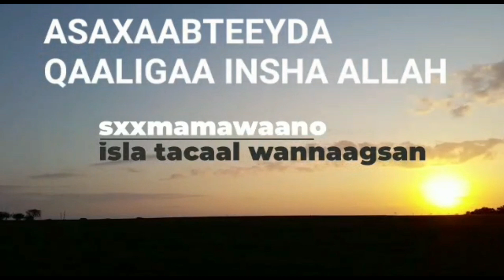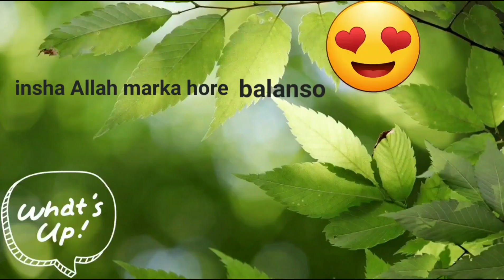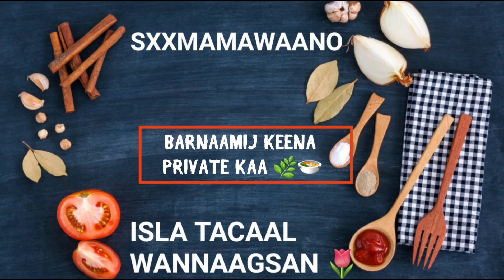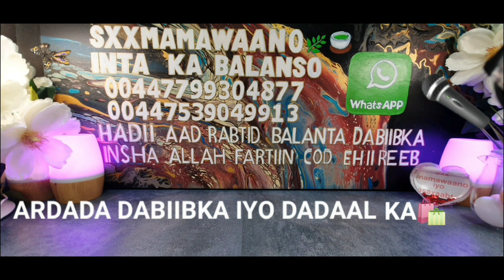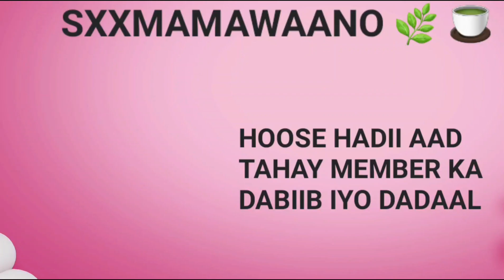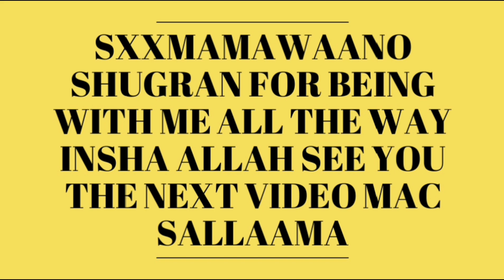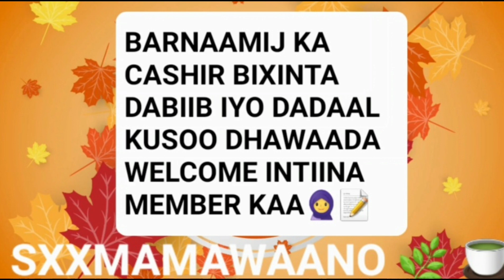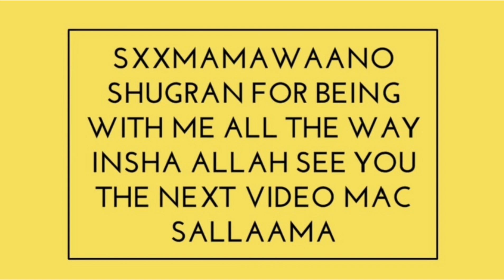CARARAYAASHA AMA SHAHWAADKA XAAJI MACOOW HADII EEYSAN CAAFIMAAD QABIN